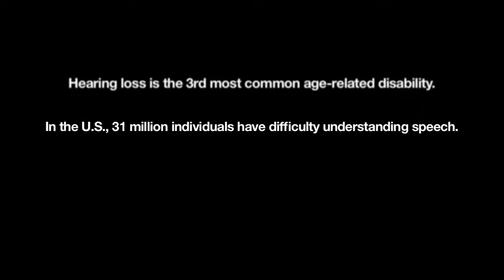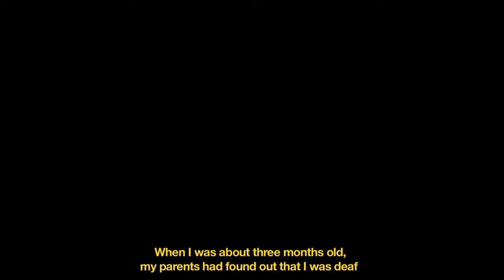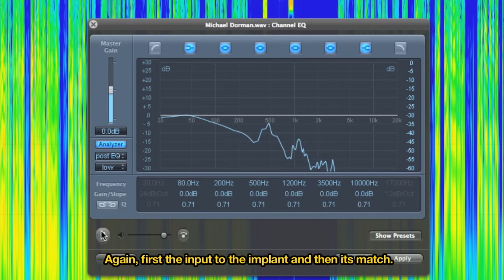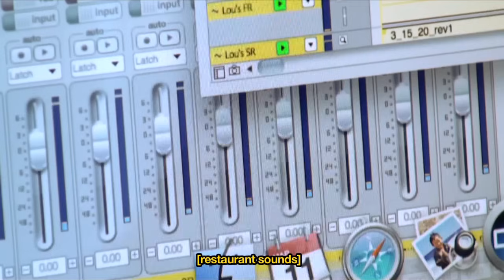Hearing Cochlear Implants w/ open captions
What does the world sound like to people with cochlear implants? Michael Dorman, an ASU professor of Speech and Hearing Science, shares the sounds of implants and talks about his research into making them work better. Cochlear implants help people who are deaf or hearing impaired who cannot benefit from a standard hearing aid.

This video was produced and edited by Alexander D. Chapin and the cochlear implant  illustration was rendered by Mai-Li Le, Office of Knowledge Enterprise Development.

Note: Video Contains open captions for the hearing impaired.